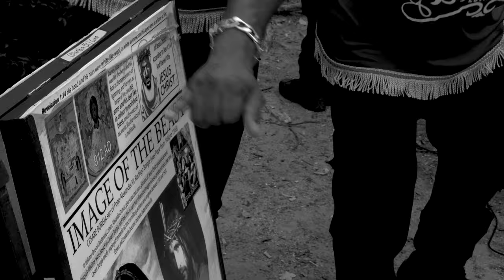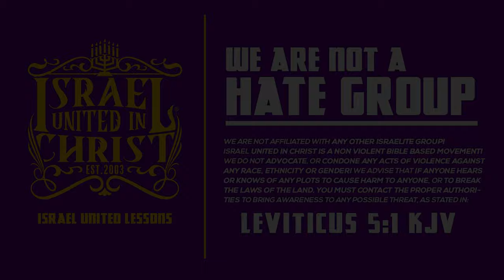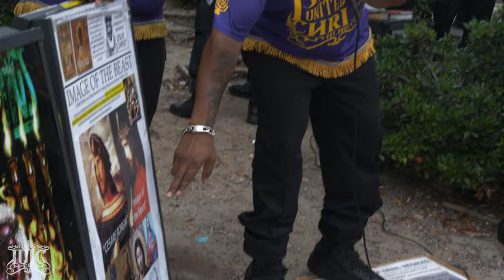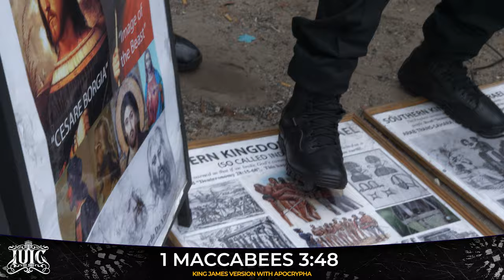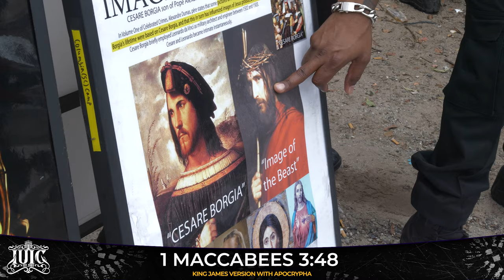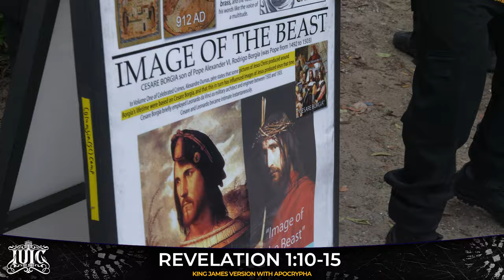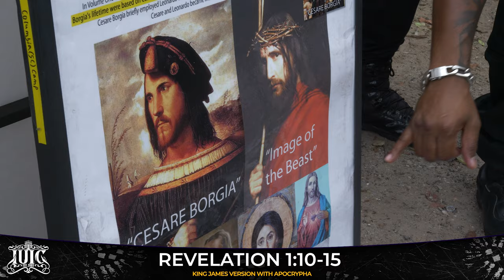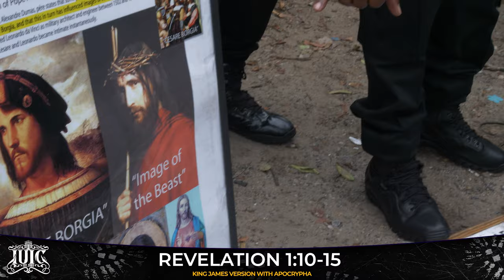Evil Communication Against The gods